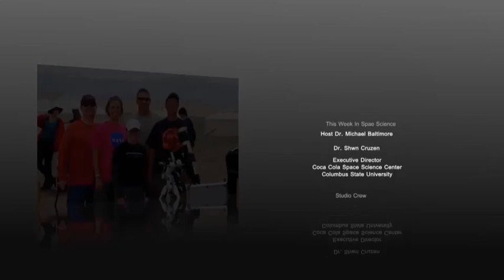TWISS4 Ep 07 1